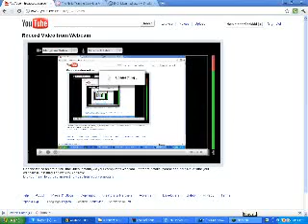thenintendofreakkid's webcam video June 22, 2011 01:37 PM